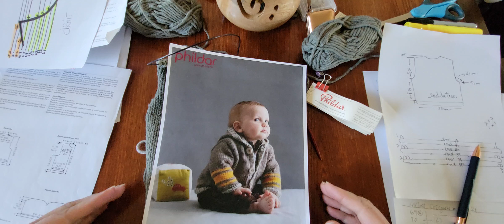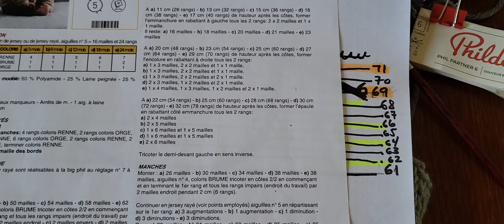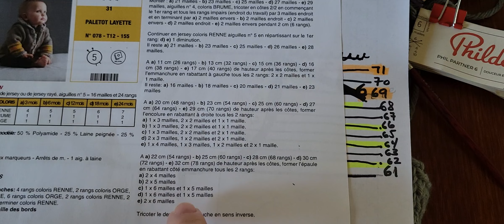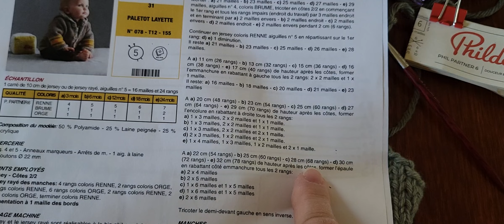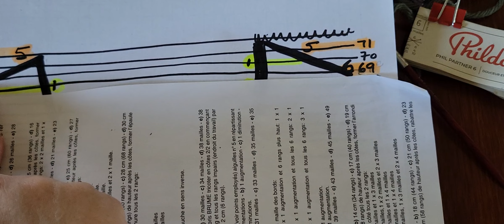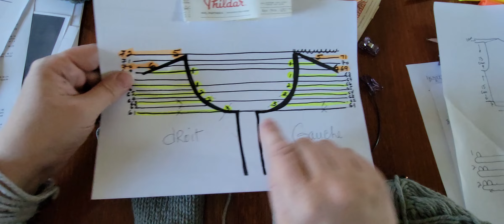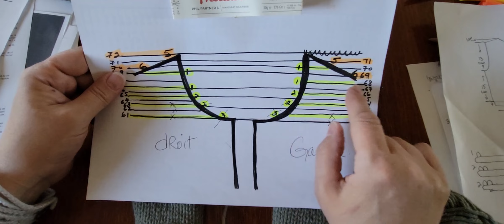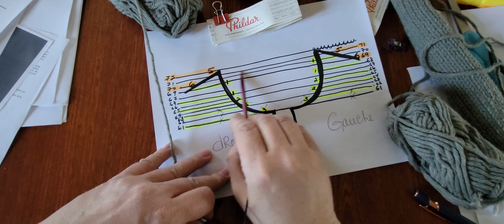Tuto Tricot vidéo 7 du patron Paletot layette de Phildar, l'encolure et épaule sur les demis-devants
Mes références : Patron de Phildar no 078-T12-155 et le titre est le Paletot Layette disponible en téléchargement gratuitement le 18 oct 2022

Vous désirez apprendre la lecture d'un patron et bien voilà votre chance!
*Dans cette vidéo l'étape des encolures et épaules des demis-devants du paletot
Pour vous procurez le matériel requis pour ce projet visitez ma boutique en ligne